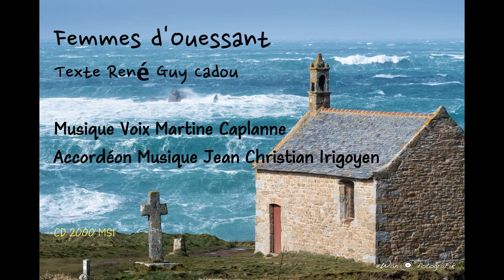Femmes d'Ouessant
Texte : René Guy Cadou Musique Voix : Martine Caplanne Accordéon : Jean Christian Irigoyen CD "Aller Simple" 2000 MSI